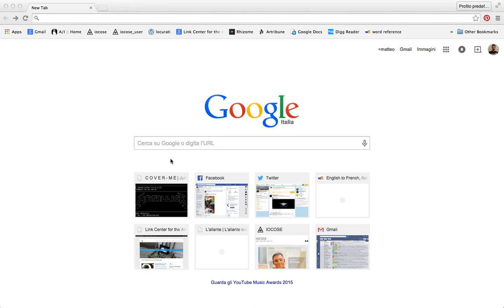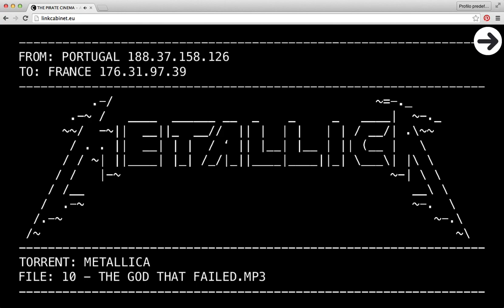The Pirate Cinema @ Link Cabinet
The Pirate Cinema | Act 3
by Nicolas Maigret
on show at Link Cabinet from March 4 to April 4, 2015
A custom version of "The Pirate Cinema" that focuses on the Metallica versus Napster case of the early 2000's: the first law suit that involved artists suing a peer-to-peer file sharing software company that caused the eventual shut down of Napster. The audio streaming is based on the monitoring of users currently sharing Metallica albums.